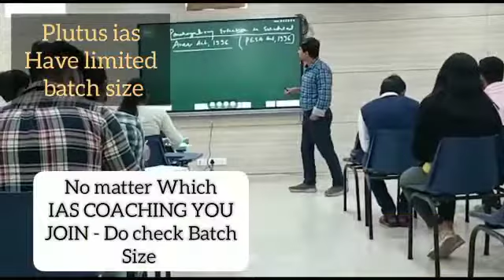Top IAS Coaching in Shakti Nagar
Best IAS Coaching in Shakti Nagar ShaktiNagar .Top IAS Coaching in Shakti Nagar.Which is the best IAS Coaching in Shakti Nagar ? Best 5 IAS Coaching in Shakti Nagar

Visit onlinekhanmarket
Register yourself

Neet
Top Neet Coaching in Delhi